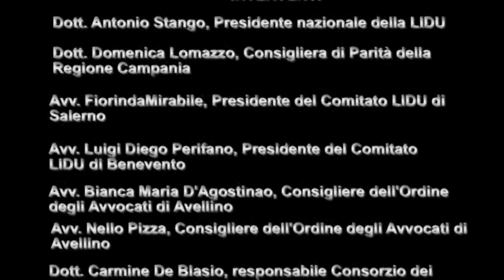Presentazione del Comitato Locale della LIDU - Lega Italiana dei Diritti dell' Uomo